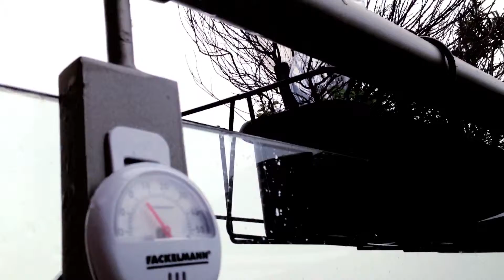First London's snow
Just a quick video to show the first crystals coming down...
It was just fair to use Michael Bouble's rendition of Let it Snow!